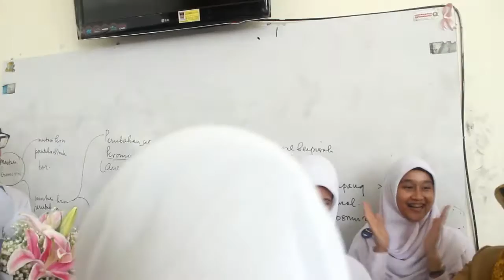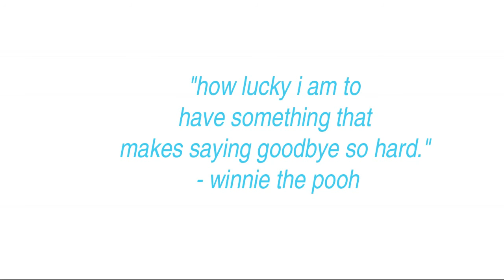Hari Guru SMAN 1 Padang - SMANSA PADANG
Sorry for the bad quality and all the shaking videos.